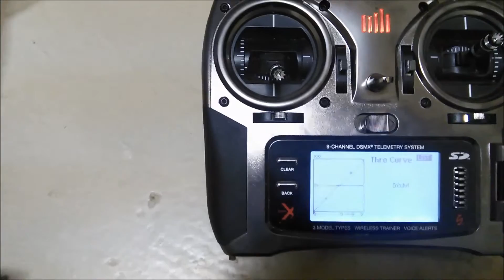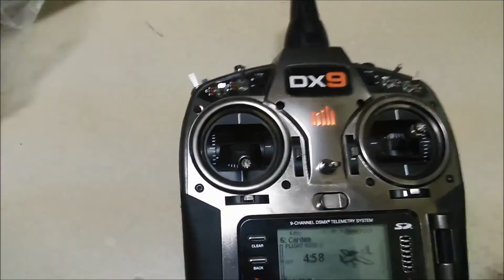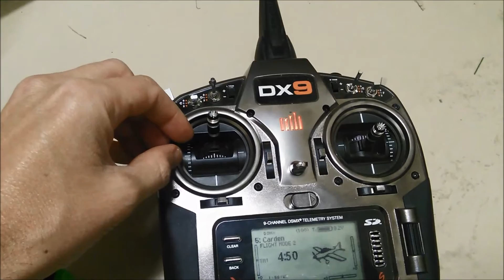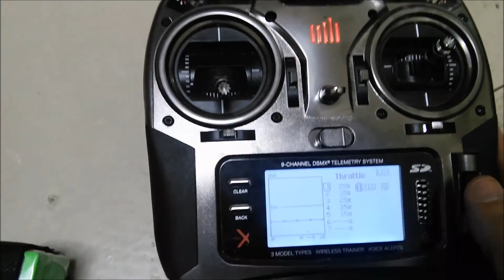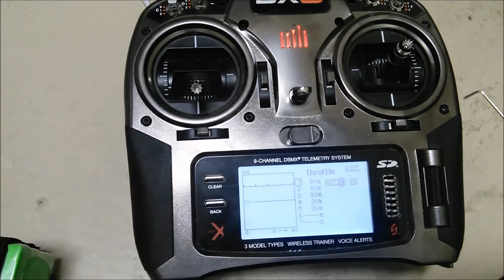Kosmik Programming Tutorial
An overview of programming modes 3 and 4 on the Kontronik Kosmik ESC.